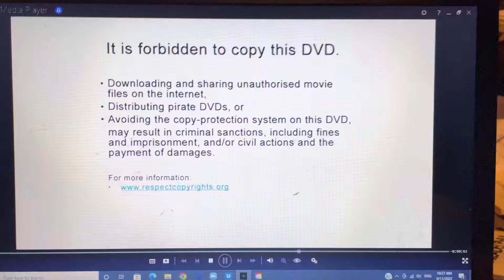Opening To Family Guy: Stewie Griffin: The Untold Story 2005 DVD (Australia)